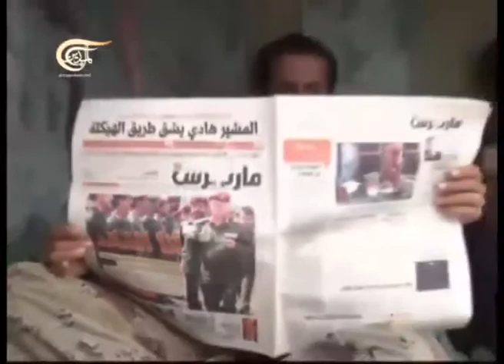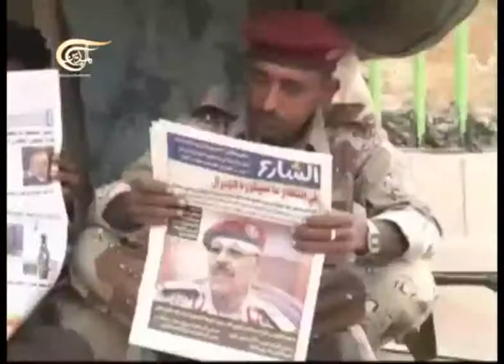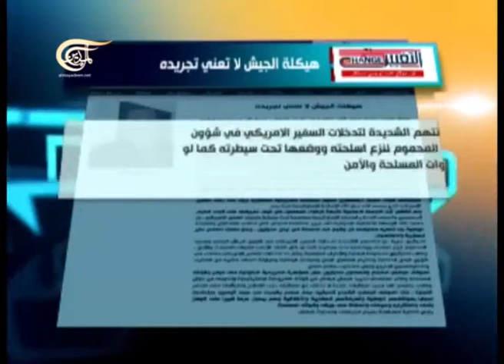حديث الوطن 2012-12-25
تداعيات القرارات الرئاسية اليمينة بإعادة هيكلة الجيش

 مع المعارض السياسي عبدالله سلام الحكيمي والعقيد عبدالله الحاضري رئيس النيابة العامة العسكرية

حديث الوطن
يمثل البرنامج مساحة حوار سياسي شبه يومي بين القوى السياسية داخل كل دولة عربية . ويتناول موضوعات ساخنة او قضايا راهنة في هذه الدولة

يتم تحميل الحلقات على اليوتيوب من الاثنين إلى الخميس في المساء